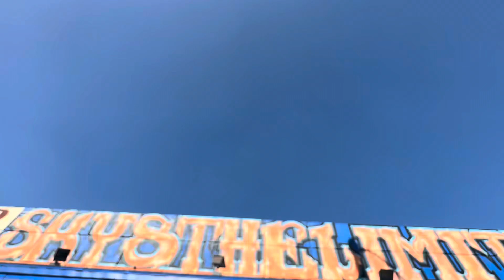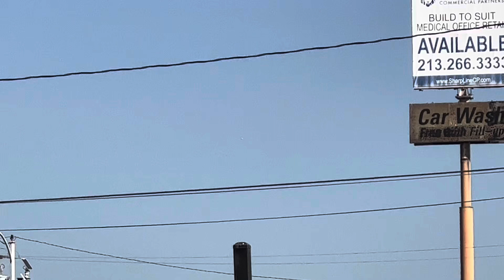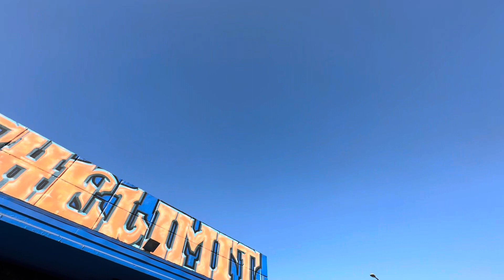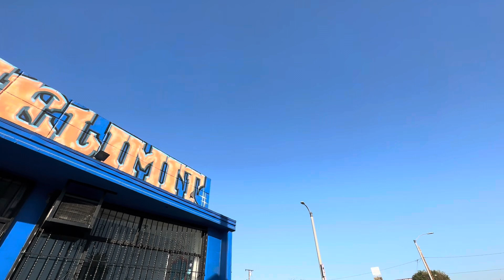UFORB’s On Camera